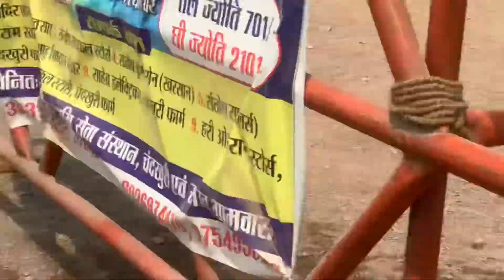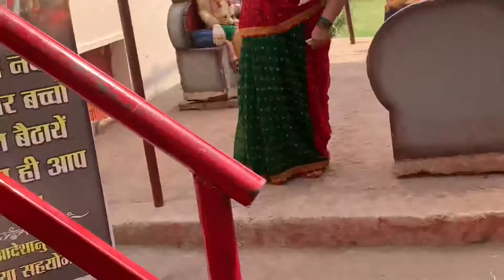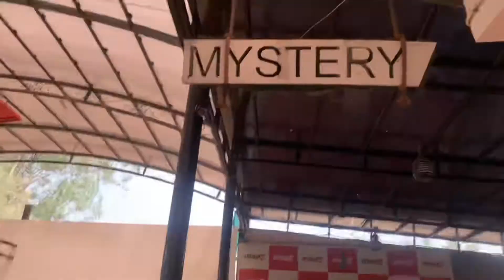Dekho aaj itni dhup mai kaha ja rhi hu mai | but it was amazing place | aapko jarur aana chahiye .